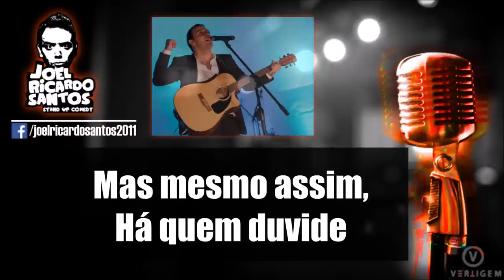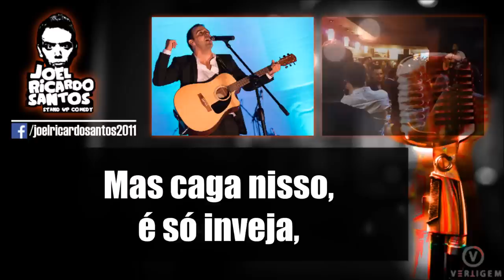Joel Ricardo Santos - Vou Pró Picanço ORIGINAL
Stromae - Alors on Dance (Parody)